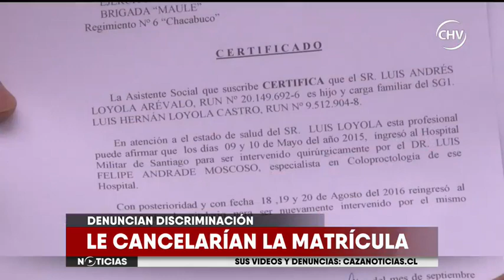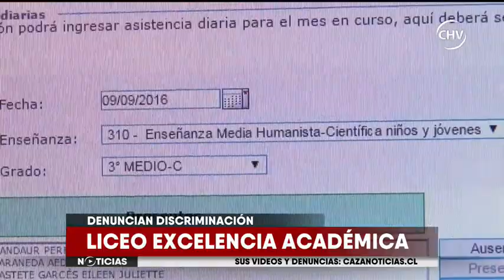Alumno enfermo de cáncer acusa discriminación de su colegio - CHV Noticias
Luis Loyola está cursando Tercero Medio en el colegio "Padre Manuel D' Alzón" de Lota, pero un diagnóstico de cáncer de colon lo obligó a cerrar el año escolar anticipadamente. Sin embargo, acusa disciminación.

El inconveniente surgió luego que presentara un certificado médico y éste fuera cuestionado por la institución. El menor fue notificado que su matrícula para el próximo año podría ser cancelada.